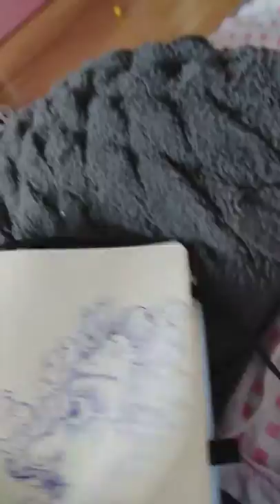Spook huis pinokio en vrouw achter volgen mij